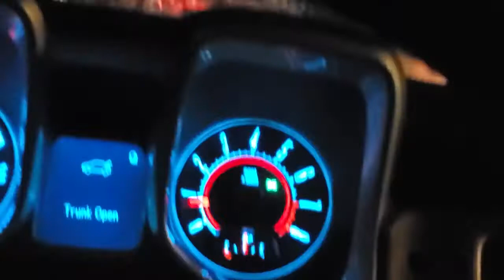POLICE HELICOPTER SHOWS UP AT CAR MEET PLUS PHOTOSHOOT AT THE LAKE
WATCH ME ON MY JOURNEY IN LIFE!